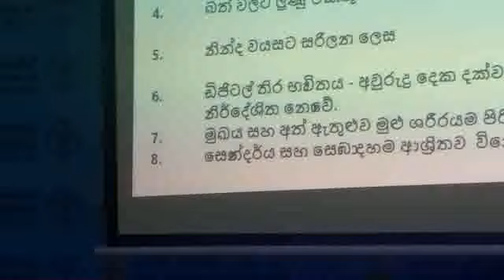දිනයේ ආතතියෙන් අභියෝග නින්දේදී සමායෝජනයඋපතේ සිට ප. වසර16 පැයක්, වයස තුන දක්වා පැය 14 නින්ද දරුවන්ටයි